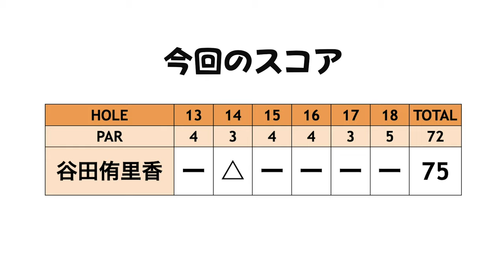Qスクール挑戦権獲得なるか！？果たして・・・？【決勝4戦目③】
そしてまさかのトラブル発生により谷田選手1人のチャレンジに！！
＊出場選手＊
谷田侑里香

4戦目はトーナメントコースを回ります。
3戦目まで2オーバーで回っているため、今回3オーバー以内だったらUSLPGAの1stQT挑戦権獲得です。